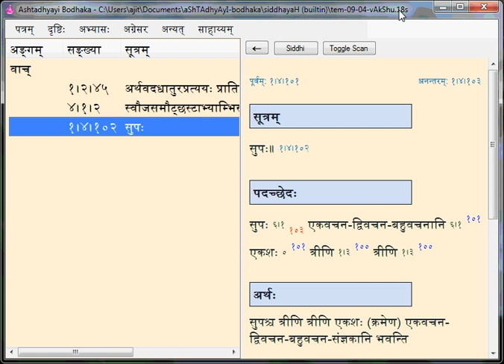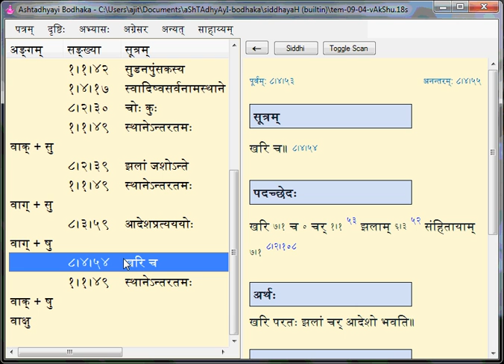TEM 09 a vAkShu ajita prakAshitam